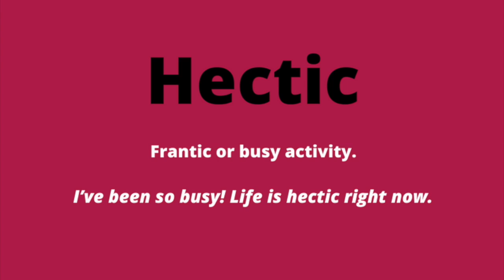Learn English Vocabulary - Hectic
Hectic pronunciation, definition and example. Learn more great vocabulary at wordenglish.com